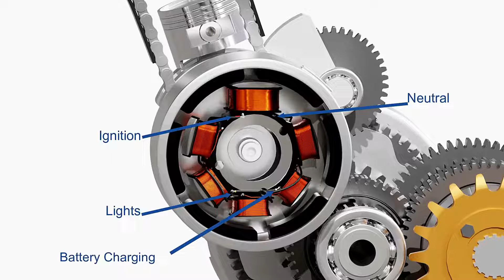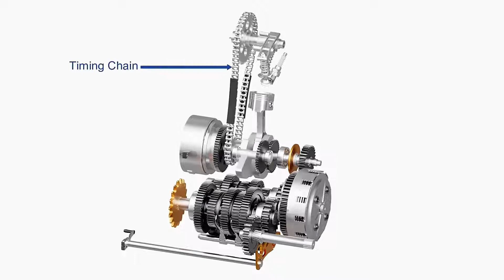How to bike engine work 3d amition